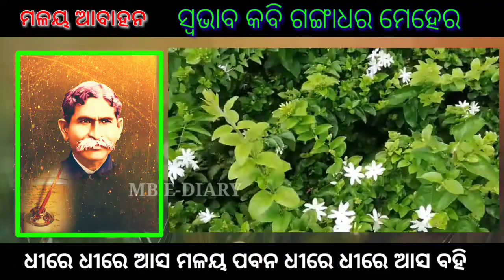ଧୀରେ ଧୀରେ ଆସ ମଳୟ ପବନ // Gangadhar Meher Song// MB E-DIARY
About Video: ଧୀରେ ଧୀରେ ଆସ ମଳୟ  ପବନ // Gangadhara Meher Song// MB E-DIARY

About Our Channel: MB E-DIARY YouTube Channel is to expose and promote Education and Culture. Our channel MB E-DIARY is a feature and research based news / blogs channel. Please Like and sahare the videos and post your valuable comments & suggestions  that will help us to  improve the content and quality .
Thanks heartily for visiting our channel .

All contents Copyright@MB E-DIARY YouTube Channel